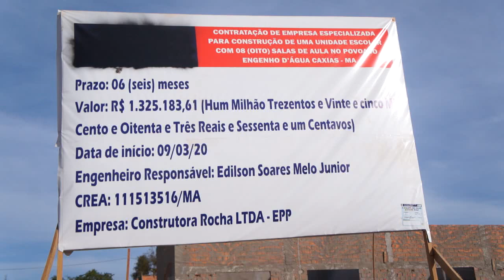INFRAESTRUTURA - Povoado Engenho D'água no 2º Distrito vai ganhar escola com 08 salas de aulas